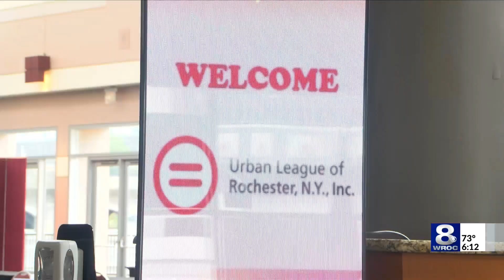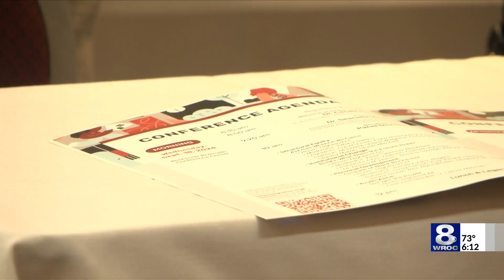Urban League of Rochester hosts Annual Interrupt Racism Summit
The Urban League of Rochester celebrated several milestones in our nation's history while also hosting it's 5th Annual Interrupt Racism Summit with this year's theme – 'Honoring from Whence We Came.'